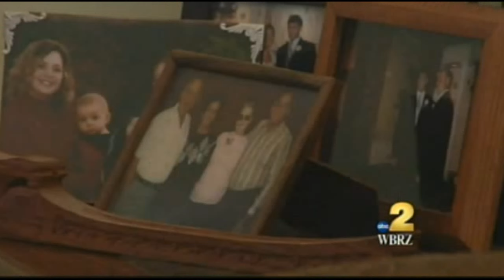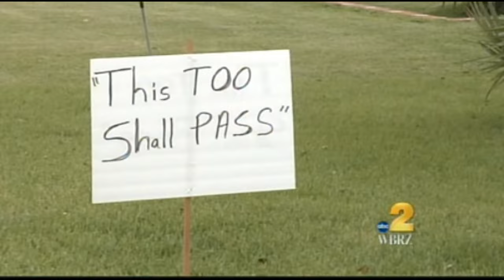Residents Near Sinkhole Voice 'Relief Well' Fears; Texas Brine + DNR Get Sued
"ASSUMPTION PARISH - A company that owns an operation blamed for a massive sinkhole in Assumption Parish is expected to begin drilling an exploratory well by the end of the weekend.

The well drilled by Texas Brine LLC, will investigate a salt cavern experts believe is behind a massive sinkhole and mysterious bubbles in Bayou Corne.

Neighbors are concerned about the risks that could come with drilling, including the possibility it could collapse the salt dome cavern. The nearest neighbor is about 25,000 feet from the site of the relief-well."